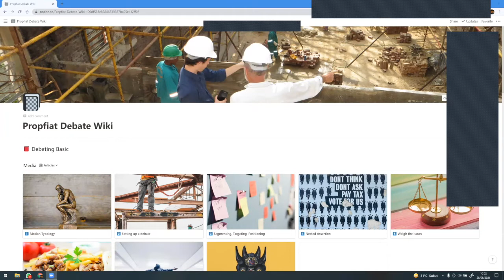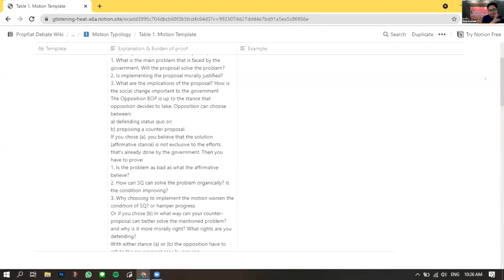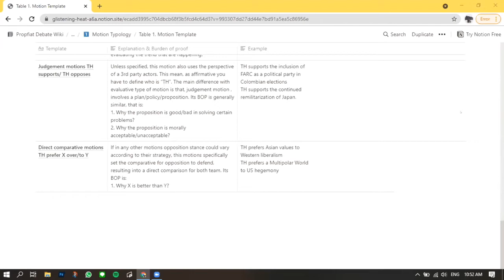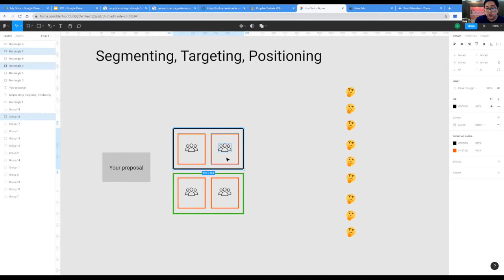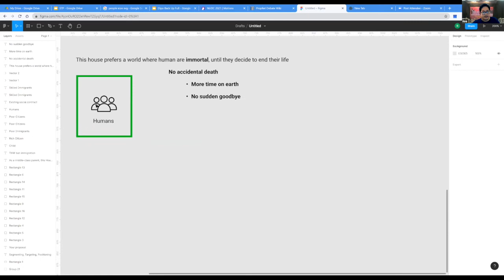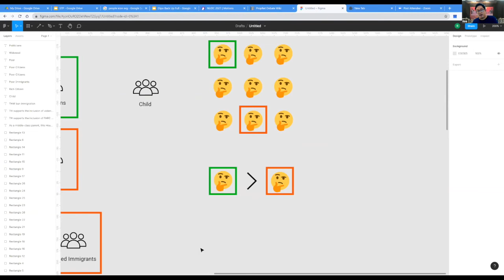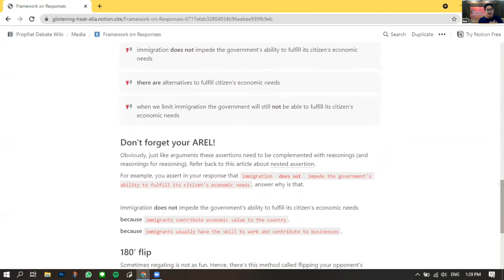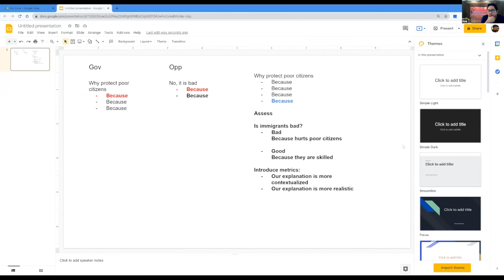Rizqi Isnurhadi - "Understanding Debate Motions, Arguments & Rebuttals"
2021 RIDC Free Webinar presents

"Understanding Debate Motions, Arguments & Rebuttals"
by
Rizqi Isnurhadi